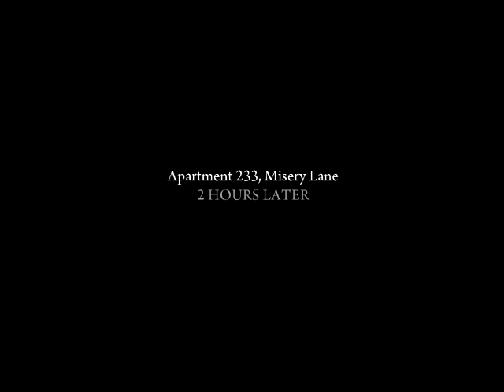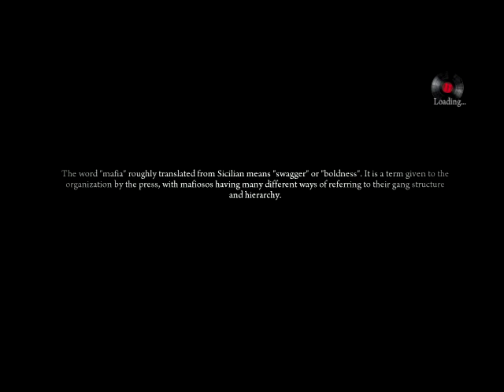Mafia 2: Chapter 5 The Buzzsaw || BlakJak Plays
I take care of chapter 5, The Buzzsaw, in Mafia 2.